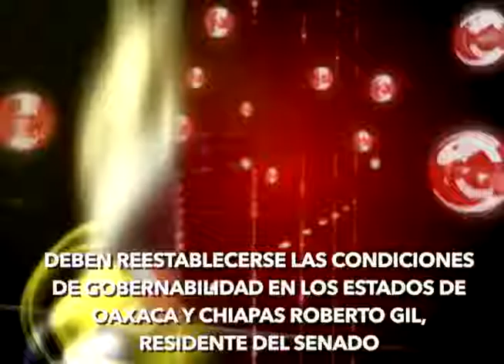Deben reestablecerse las condiciones de gobernabilidad EN CHIAPAS Y OAXACA.